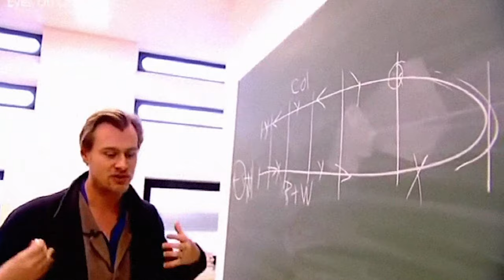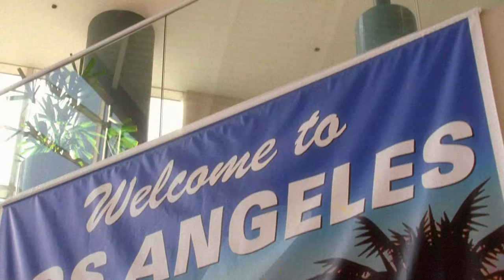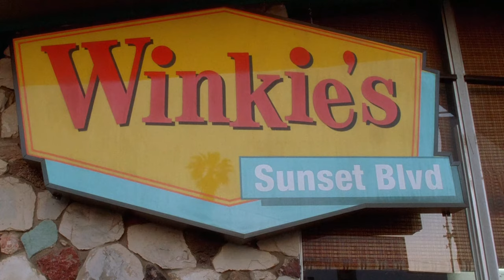Mulholland Drive is Lynch’s Moving Painting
Exploring David Lynch's 2001 Mulholland Drive through the lens of him as a painter and not a director.